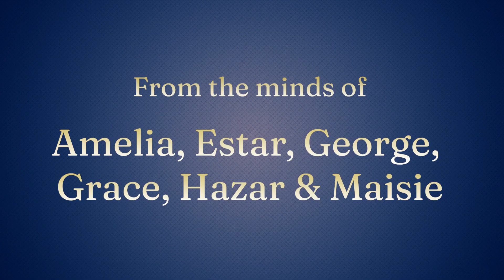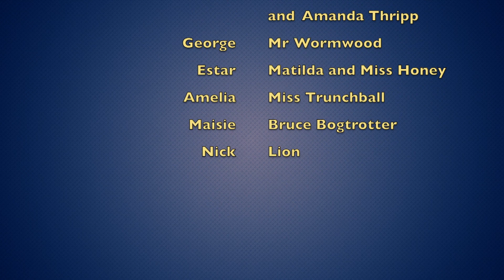Happy Healthy Holidays | Matilda The Swede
In the Mix and @SomersetFilm  came together to make a "sweded" trailer during our Happy Healthy Holiday session in August 2023. Young people chose to make a trailer based on Matilda the Musical learning skills around videography, planning, design, acting and presenting, young people got to be creative in front of and behind the camera, learning the techniques, art and technical terms of filmmaking. The programme was supported by @SomersetCountyCouncilOfficial  and @saspcsp